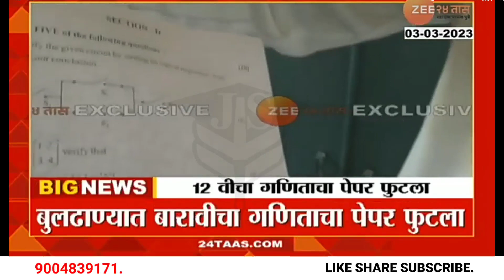🔥फिर से होगा HSC Maths leaked Paper||3rd March 2023|Maths Paper new Date!|viral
Maths Paper Leaked|HSC  Maharashtra Board Leaked March  2023|क्या फिरसे होगे Maths ka Paper Exam